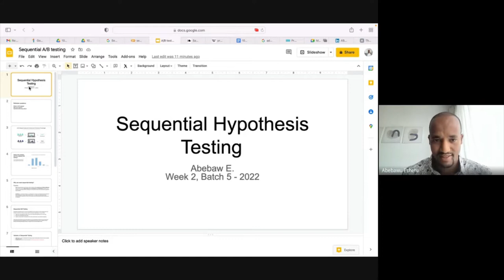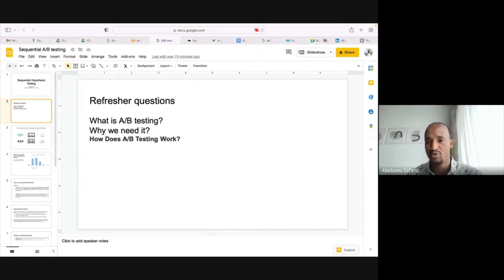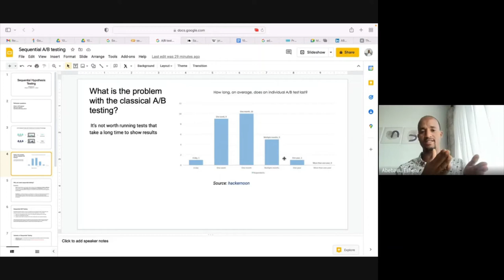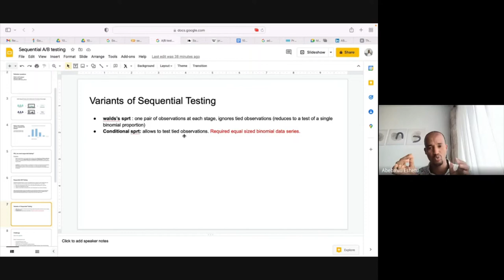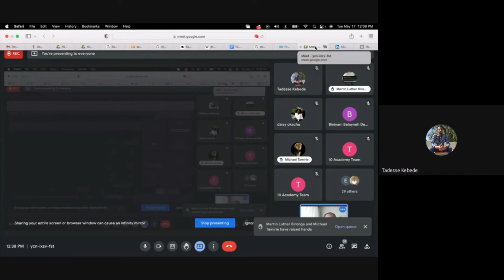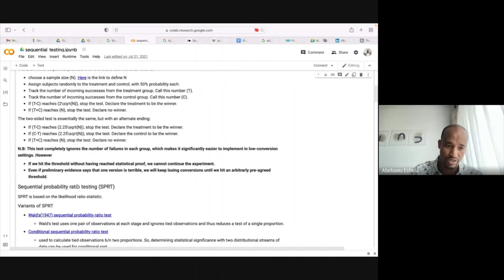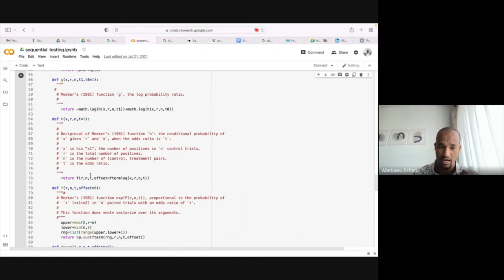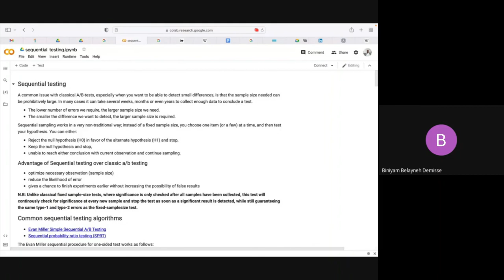Batch 5 Week 2 Day 2 Tutorial 1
Discussion: Sequential Testing